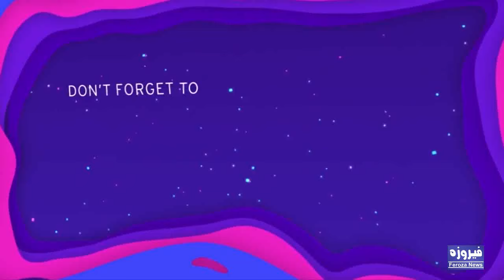Fimstar Mumtaz returns to the screen after 25 years